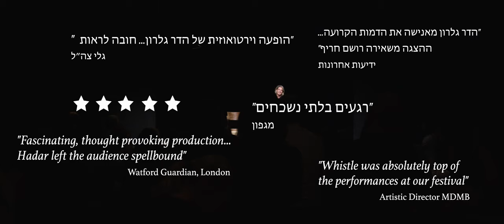WHISTLE TRAILER HEBREW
Hebrew trailer  טריילר עברית
 Whistle- monodrama "שריקה" תאטרונטו 2019
Hadar Galron  הדר גלרון
Jacob Buchan יעקב בוצ'ן
Hana Vazana Greenwald  חנה וזאנה-גרינולד
2nd generation  דור שני
Holocaust שואה
Woman. Sexuality, post-trauma
נשיות. מיניות. פוסט-טראומה